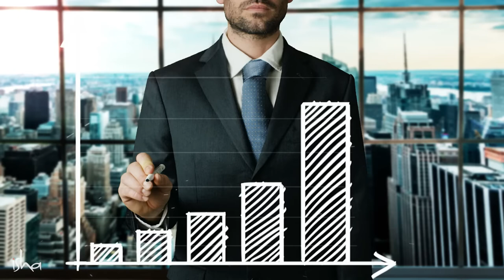🎁🤷‍♀️🤢my sweet home l my home worthy❤💕🐱‍🏍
Sadhguru speaks about the most important aspect that is needed for any human being to do significant things in the world. Is it determination? Is it luck? Is it wealth? Watch the video to find out.

Date to do, Motivation
Sadhguru.
The Key to Open Up the Universe – Sadhguru
YOU ARE THE CREATOR | Warning: This might shake up your belief system! Morgan Freeman and Wayne Dyer

S-U-B-S-C-R-I-B-E_S-P-I-R-I-T-U-A-L-I-T-Y